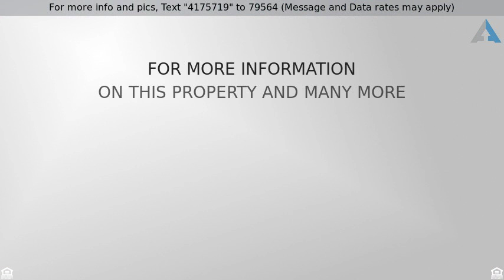Priced at $249,900 - 2039 S EXTENSION Road, Mesa, AZ 85210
Single Family - Detached - Mesa, AZ

Beautifully remodeled in excellent Mesa location. No HOA! Open floor plan with formal and informal living spaces is perfect for family or entertaining, and offers plenty of natural light. The updated kitchen features large island & breakfast bar, stainless appliances, and custom cabinets with crown molding.  Master bedroom features private exit and updated bath. Spacious additional bedrooms with plenty of natural light and built-ins. Relax in the enclosed patio or play horseshoe in the large, grassy yard and enjoy the sparkling pool. Convenient location is close to US-60, Fiesta Mall, and numerous shopping and dining experiences.